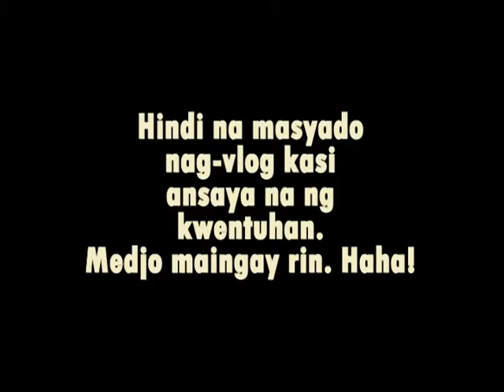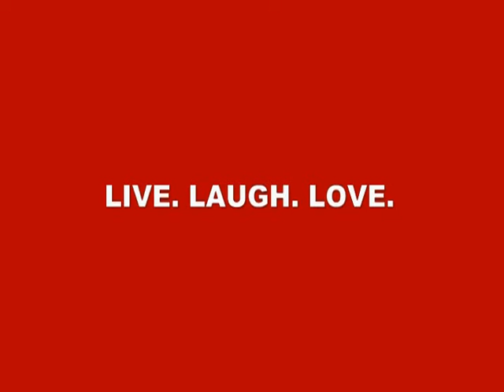Sweets TV: Celebrating Valentine's Day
February 14, 2015: Maulan ang Valentines sa GenSan. Just a short vlog. SBS (Short but Sweet) ENJOY Sweeties.